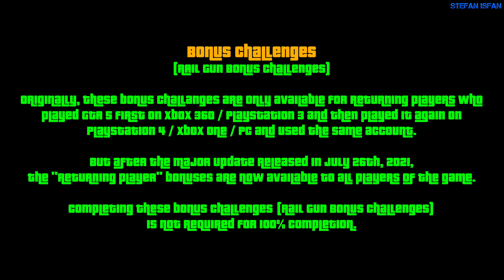GTA 5 [OLD 100% Walkthrough] - Hobbies & Pastimes Mission: Shooting Range [Gold Medals]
GTA 5 (PC) [OLD 100% Walkthrough] - Hobbies & Pastimes Mission: Shooting Range (18 Challenges + 4 Bonus Challenges) [Gold Medals] (1080p 60fps - Full HD)

This original video was uploaded on June 30th, 2018.

• Timestamps:
0:00 - Ammu-Nation Shooting Range locations
1:37 - Hand Guns Challenges
3:37 - Submachine Guns Challenges
5:46 - Assault Rifles Challenges
8:15 - Shotguns Challenges
10:01 - Light Machine Guns Challenges
13:29 - Heavy Challenges
16:38 - Bonus Challenges (Rail Gun Bonus Challenges) - NEW

NOTE: After the major update released on July 26th, 2021,
The "returning player" bonuses are now available to all players of the game, including all Rail Gun Bonus Challenges. I decided to reupload this video to show you how to complete all the challenges of Shooting Range with gold.

• My PC specs:
- CPU: Intel Core i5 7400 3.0Ghz
- RAM: 8GB
- GPU: NVIDIA GeForce GTX 950 2GB (Asus Edition)
- MOTHERBOARD: Asus H110M-R
- SOFTWARE: Windows 10 Pro